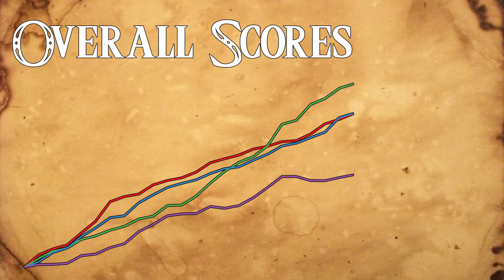Let's Play "Four Swords Adventures" 4-Player Co-Op [Part 28] "Desert Temple"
The Gentlemen take on the trial of the Desert Temple!